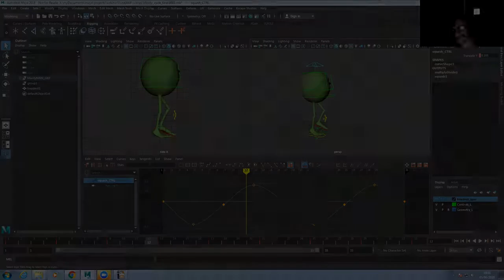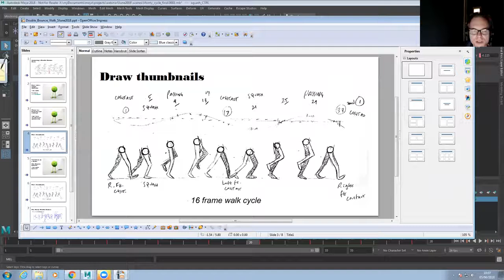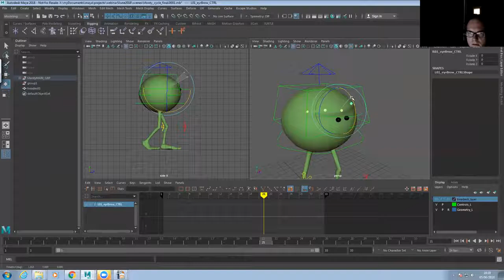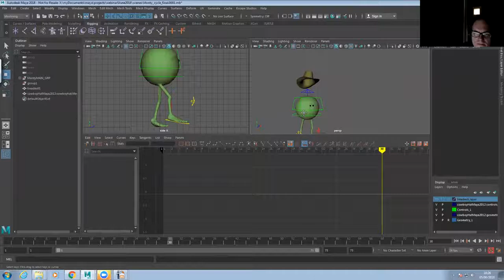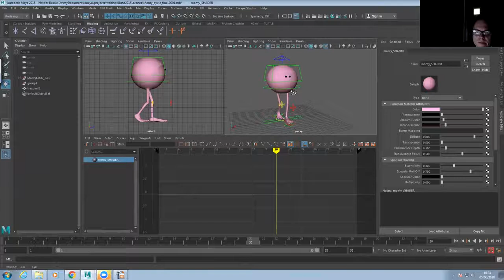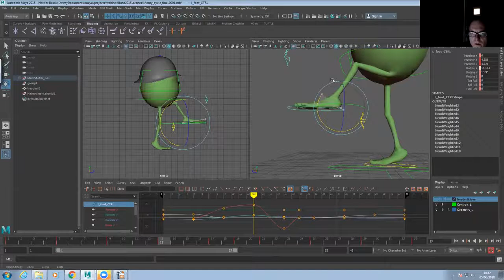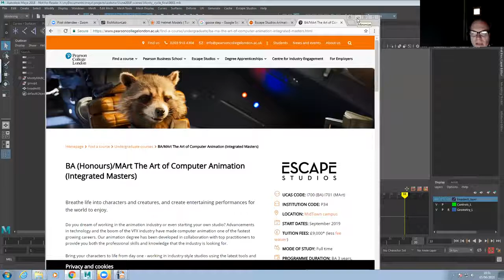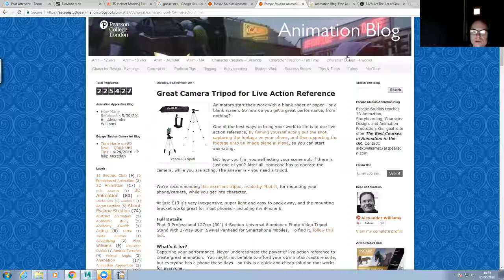Animating Character Walks in Maya 2018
Animating Character Walks in Maya 2018 with Escape Studios Head of Animation Alexander Williams. To find the free Monty rig, search online for "Monty Maya Rig".